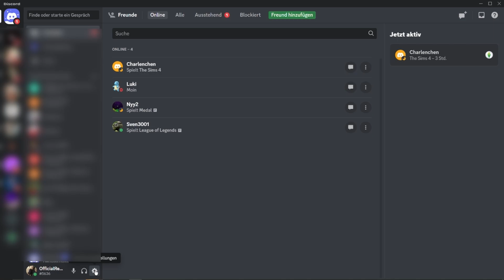Discord PASSWORT ändern Tutorial | Deutsch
In diesem Video zeige ich euch, wie ihr bei Discord ganz einfach euer Passwort ändern könnt.